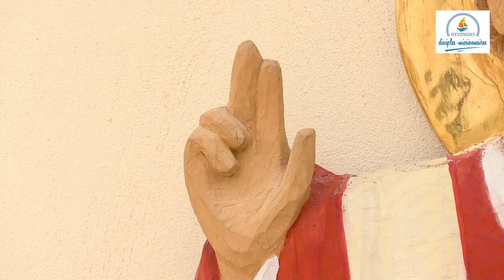Temps Spi - Les saints de Provence : Saint Césaire d'Arles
Pendant le confinement, le diocèse d’Aix et Arles vous propose chaque jour de vivre un temps spirituel sous différents formats : topo, enseignement, témoignage…

Tous les mercredis, retrouvez une grande figure de saint du diocèse présentée par le Père Michel Desplanches. Aujourd’hui Saint Césaire d'Arles.